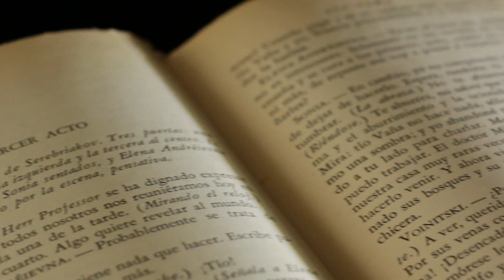Lecture : Train d'Enfer Pour Ange Rouge - Franck Thilliez : Manchini Suspect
Bienvenue dans cette lecture.
Train d'enfer pour ange rouge

Lien du livre

Besoin de mes services pour une lecture ?

Lien audible pour des lectures professionnelles :
Cliquez ici pour le lien offre d'essai 1 mois gratuit

Cliquez ici pour le lien offre d'essai Amazon Prime Vos Deux premiers livres audio gratuits (Offre spéciale membres Prime)

0:00 Introduction
0:00:44 Chapitre 12 : Manchini, l'école
0:20:04 Un nouveau cadavre
0:39:58 Fin de la lecture